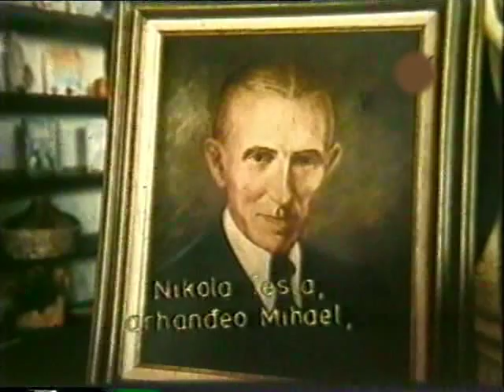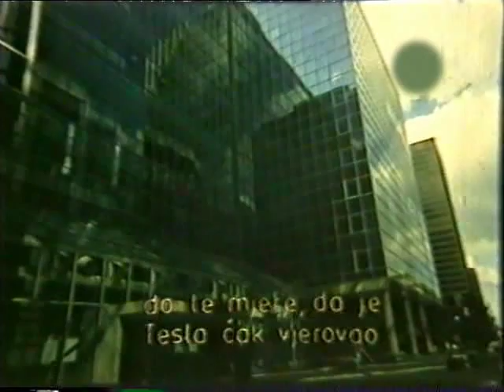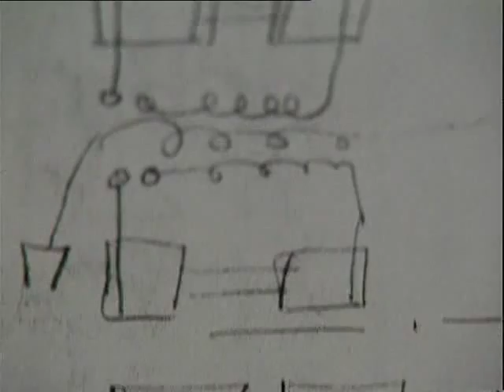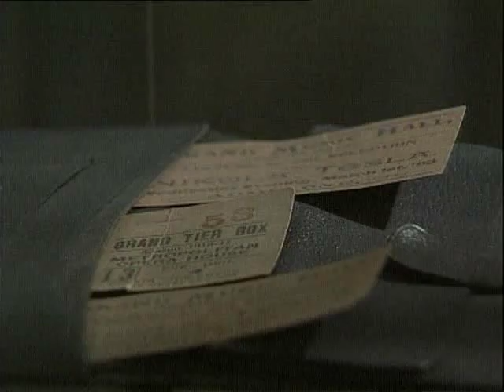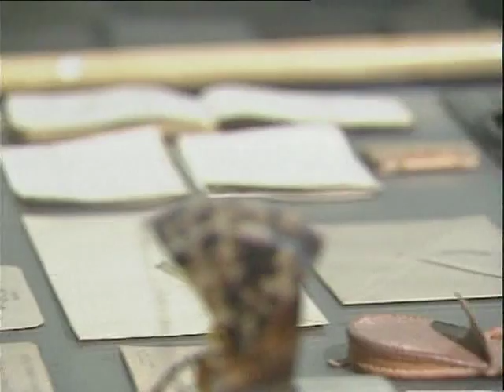Nikola Tesla - Neshvaceni genije 1/5